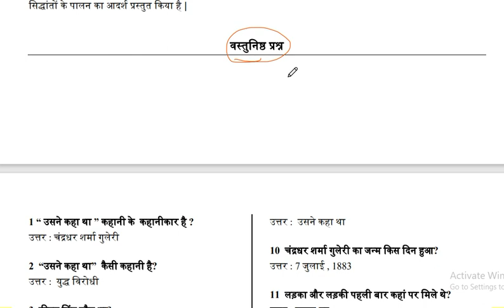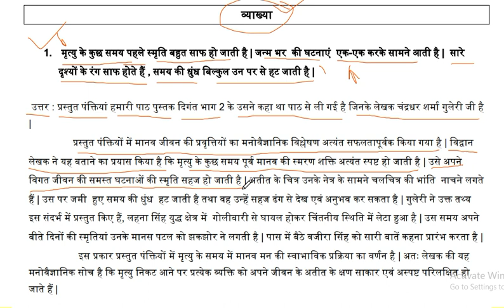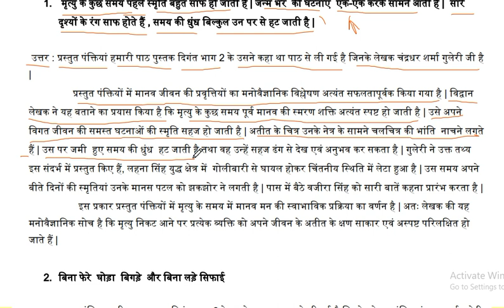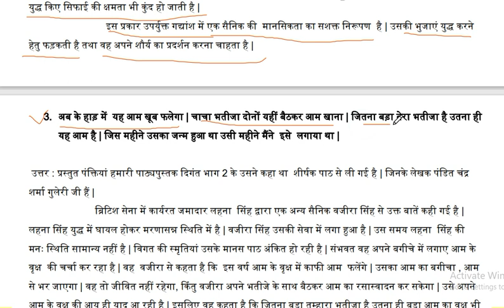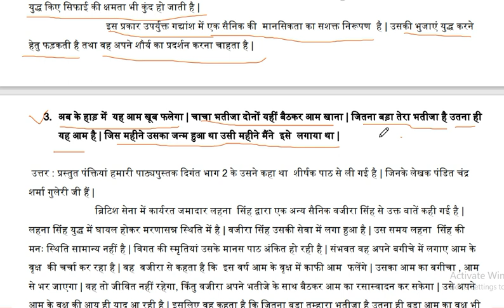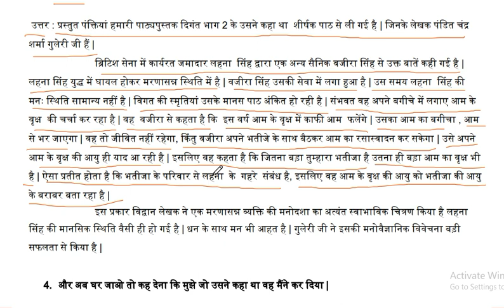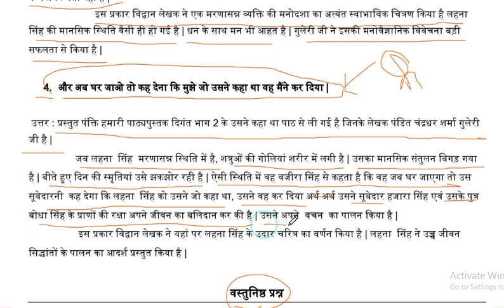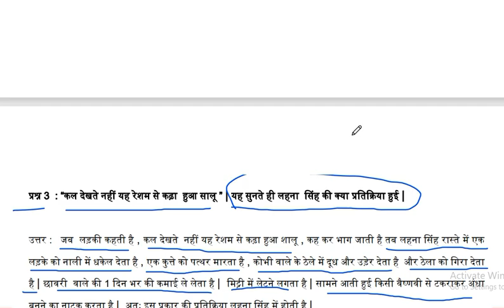Class 12th Hindi | पाठ 2 | उसने कहा था | व्याख्या | वस्तुनिष्ठ प्रश्न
Class 12th Hindi | पाठ 2 | उसने कहा था